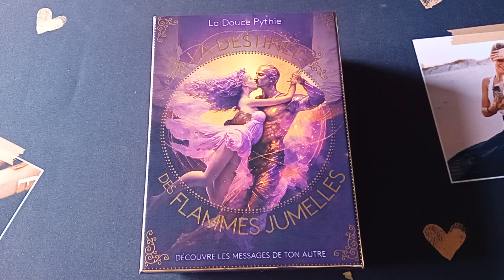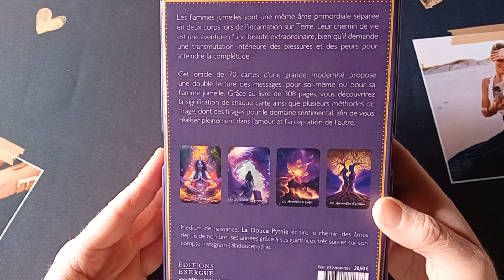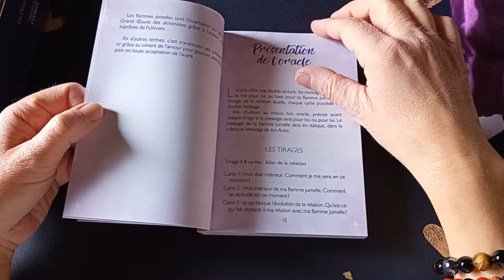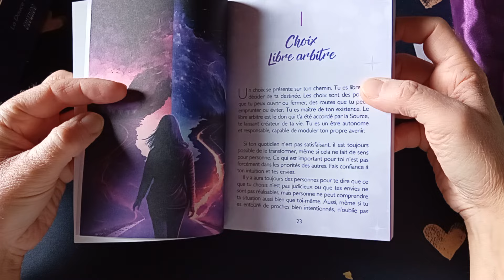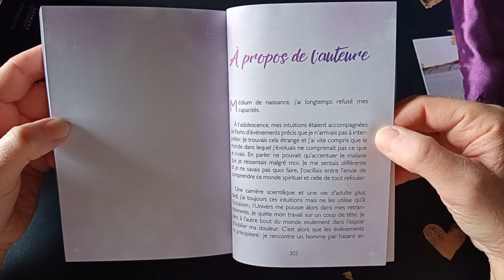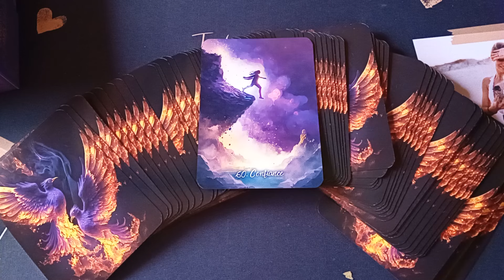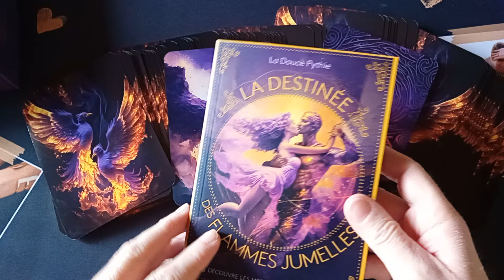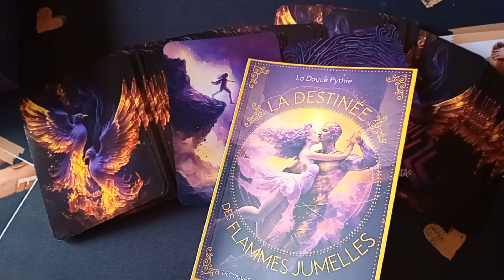L'oracle de La destinée des flammes jumelles 🔥🔥 de la Douce Pythie